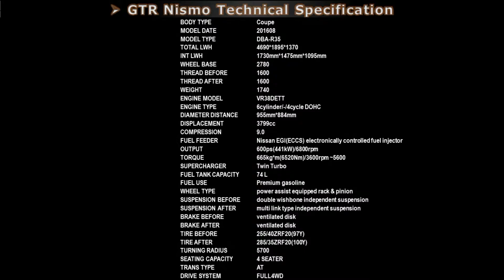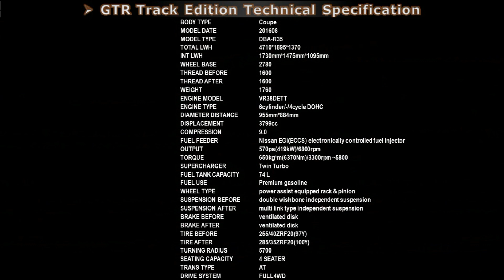Nissan GTR All Grades Specs, Features and Review.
In this video get all information about Nissan GTR All Grades Specifications, Features and Colors, and other information.

This is one of the best Channel for all Japanese Used and New Cars Guide. Japan Auction Guide and Japanese Cars Specifications Review and Features Grades Comparison and all other information about Japanese Cars. Which can be very very helpful for buying a Japanese Car.